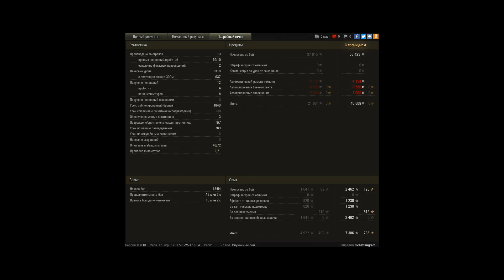O-Ni, Энск, Стандартный бой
Игрок: Schattengram [--J--]